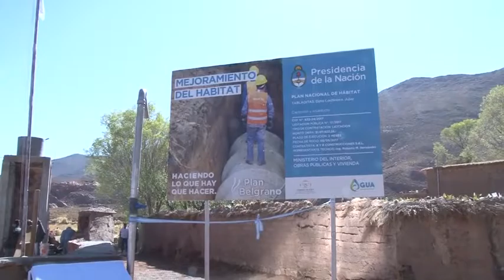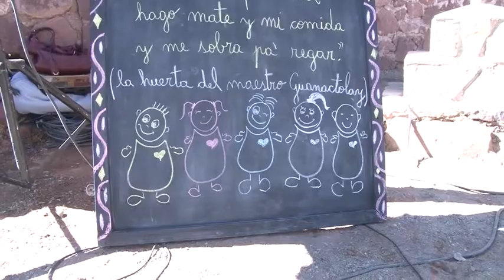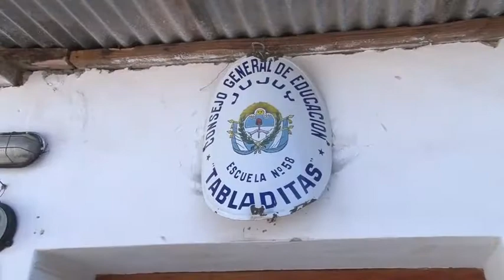Morales inauguró obra de agua potable en Tabladitas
El gobernador Gerardo Morales participó de la inauguración de la obra integral de agua potable en Tabladitas, consistente en una nueva toma, drenes, cámaras de carga, acueductos y conexiones domiciliarias. También, se habilitó la primera etapa del tendido de la red eléctrica y se confirmó que el próximo viernes, se dará inicio a la segunda etapa que prevé la ampliación de esta red para 16 familias más.

GERARDO MORALES Gobernador.

Un Nuevo Gobierno. Un Nuevo Jujuy.